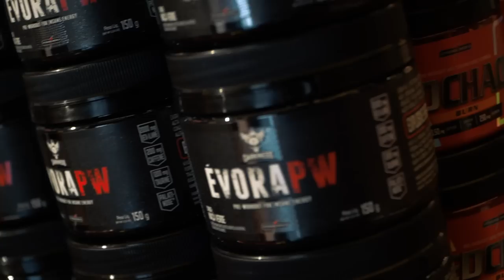UMA GRANDE PROMESSA PARA OLYMPIA FOI REVELADA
Uma grande promessa foi revelada, um atleta promissor, com garra e genética necessárias para alcançar o mais alto patamar do bodybuilding mundial. Seu nome ainda ecoará por longos anos e agora ele se prepara para mais uma batalha... Musclecontest Goiás. Acompanhe esse treino insano onde Matheus Donaire e Marcello Horse levaram esse monstro ao extremo na reta final da sua preparação.